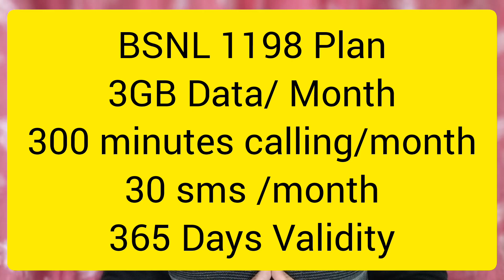Bsnl Annual Validity Plan | 1 Day Cost Rs. 3 Only | Bsnl Recharge Plans